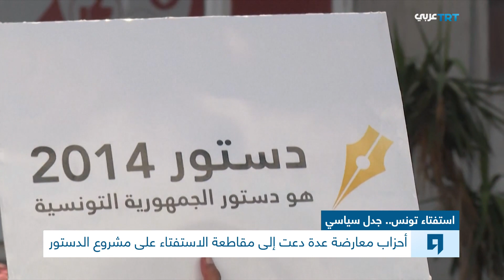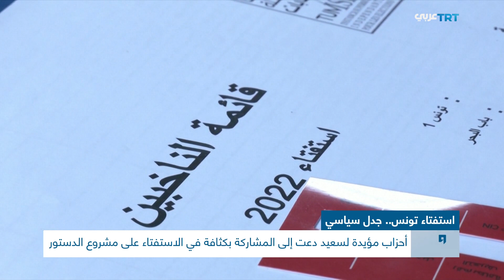استفتاء تونس.. جدل سياسي| ولنا وقفة1232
نناقش اليوم مستقبل تونس السياسي بعد إجراء الاستفتاء على مسودة الدستور
ونتساءل: ما تأثير نسبة المشاركة على شرعية الدستور وهل تؤثر الطعون على مصداقيته؟ كما نتساءل: ما خطط المعارضة للتعامل مع مرحلة ما بعد إقرار مشروع الدستور وكيف ستتعامل الطبقة السياسية التونسية مع الاستحقاقات الانتخابية المقبلة؟